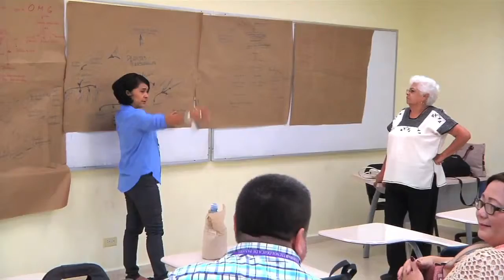V Encuentro de Docentes de Química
La Facultad de Ciencias y Tecnología de la Universidad Tecnológica de Panamá (UTP), realizó el V Encuentro de Docentes de Química, con el Tema: “Estrategias Educativas Innovadoras en la Enseñanza Aprendizaje de la Química: Argumentación e Indagación”, del 18 al 22 de enero.